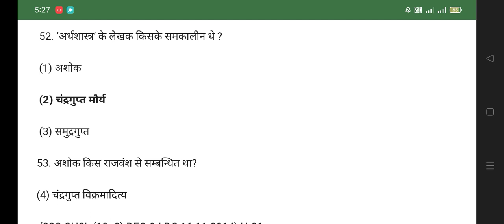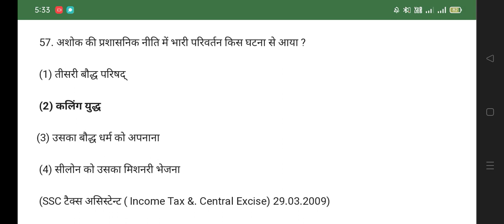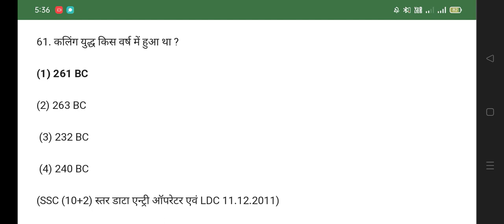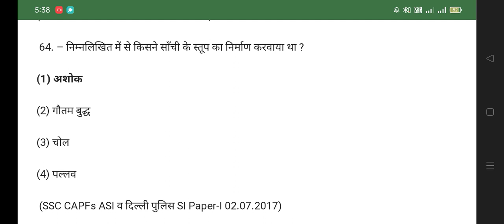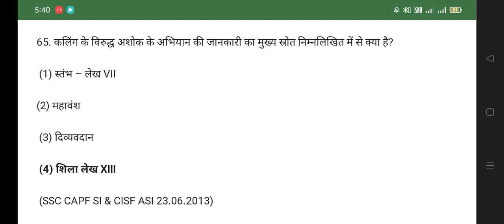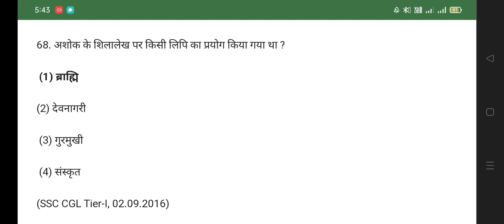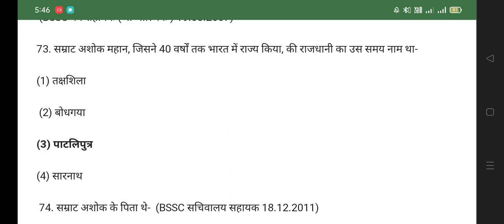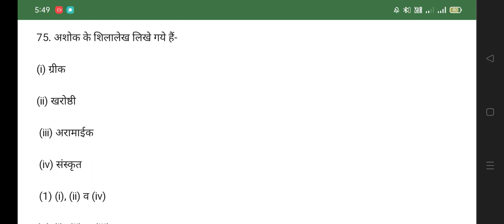CG PSC (Pre) Model Test Paper-5 (भारत के सामान्य ज्ञान ) SSC PSC RAILWAY UPSC VYAPAM POLICE#shorts